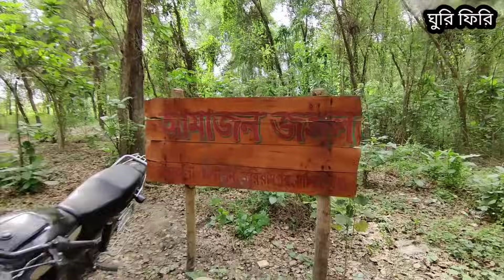গহীন জঙ্গলে সাপের সাথে বসবাস | রাসেল বাইপার | Village life in Bangladesh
গহীন জঙ্গলে সাপের সাথে বসবাস | হরিরামপুর চর |   Village life in Bangladesh

মানিকগঞ্জ থেকে ৩৫ কিলোমিটার দূরে অবস্থিত হরিরামপুর চরটি | এই চরের ভিতর একটি বন প্রাকৃতিকভাবে তৈরি হয়েছে এই বনটি একটি অদ্ভুত বন | এই জঙ্গলের পাশ দিয়ে বয়ে গিয়েছে পদ্মা নদী | এ বোনকেই বেছে নিয়েছে নদী ভাঙ্গন কিছু হতদরিদ্র মানুষ বসবাসের জন্য | যারা নদী এবং এই জঙ্গলে সংগ্রামী জীবন অতিবাহিত করছে | আজকে বিদের মাধ্যমে আপনারা দেখতে পারবেন এখানকার দরিদ্র  এবং সংগ্রামী মানুষের জীবন |